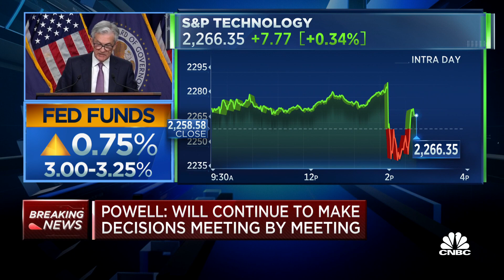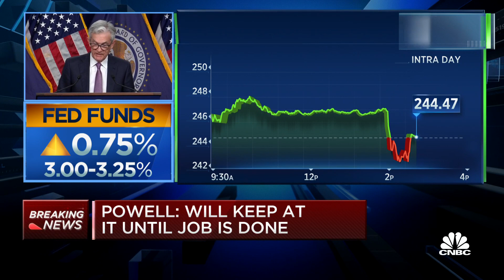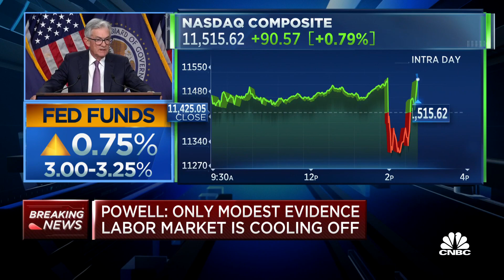Can the Fed envision a time when a pause would be appropriate?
Federal Reserve Chair Jerome Powell answers reporter questions following the Fed’s decision to raise interest rates by 75 basis points.